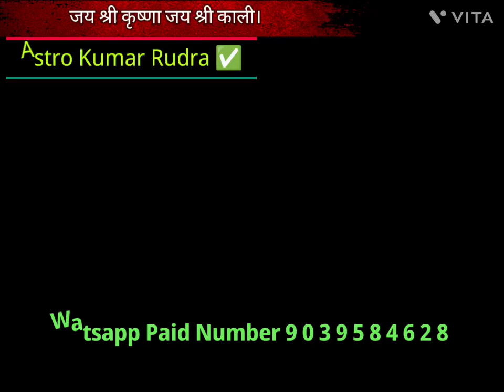नमक और खुद के कपड़े से 24 घंटेमें कर सकते हैं किसी काभी वशीकरण लाखों लोगों ने उठाया लाभ AK RUDRA ✅